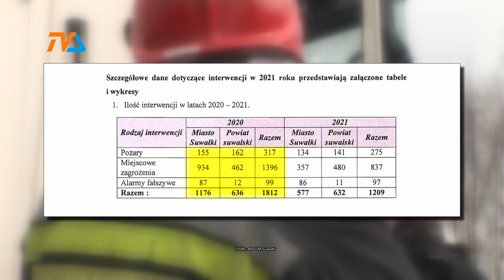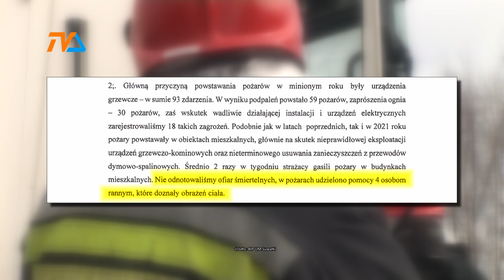Spokojny rok u strażaków. |TVSUWAŁKI